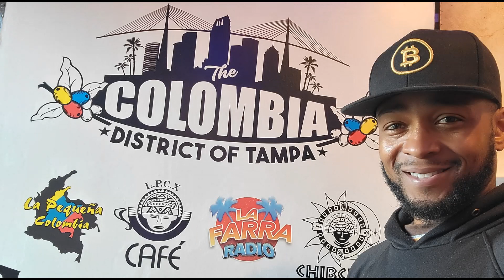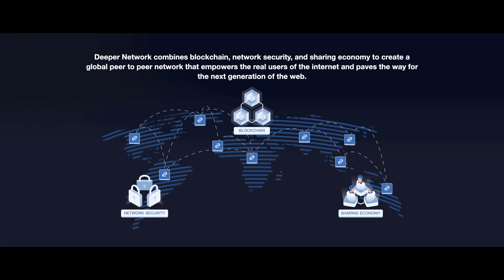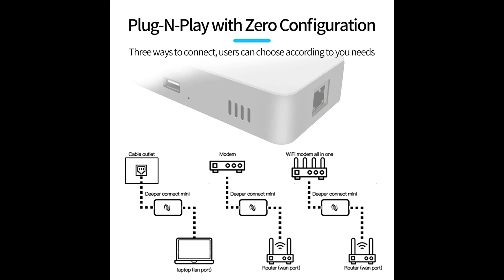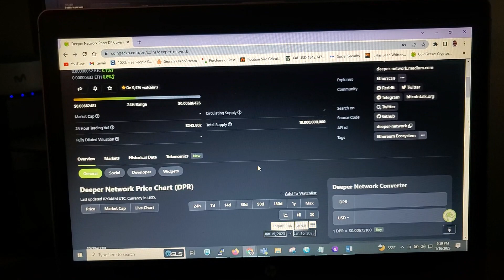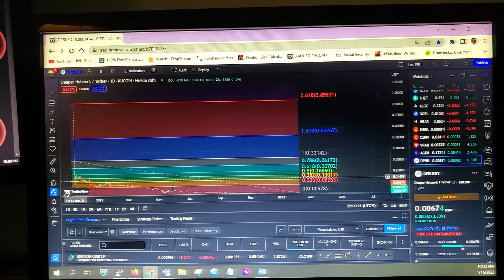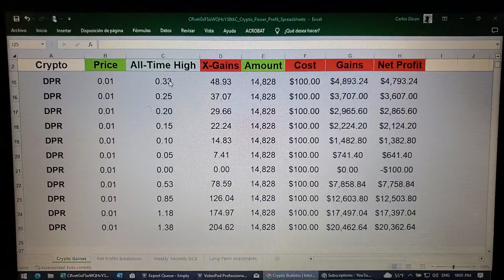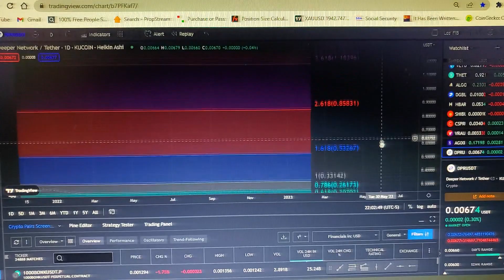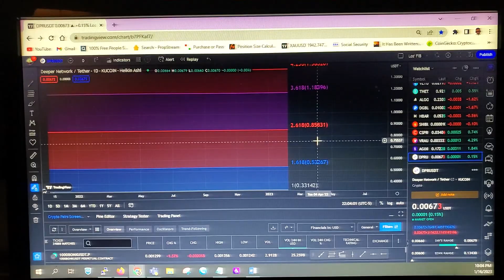Deeper Network- Smart VPN Router | Ad Blocking | Work from Home | Hardware Firewall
Welcome to LEARN CRYPTO TV; Your Weekly Digital Currency Update.  I look forward to assisting you in your Crypto Investing future.

Crypto Seed Phrase Storage Notebook

SafePal Cypher - Steel Crypto Seed Backup

Have you seen the Gemini app? Try it using my code and we'll each get $10 USD of Bitcoin.

to sign up for Crypto.com and we both get $25 USD :)

Royal Q intelligent quantitative system, the full English name of Royal Quantitative, is a system that focuses on artificial intelligence quantitative trading.